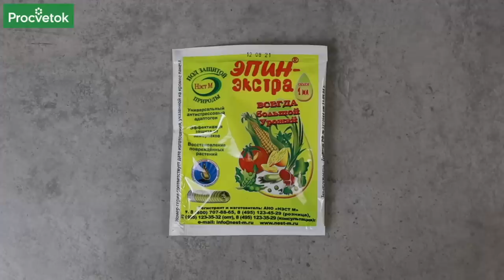ТЕПЕРЬ СЕЮ ТОМАТЫ ТОЛЬКО ТАК! 5 шагов для защиты томатов от болезней, улучшения вкуса и урожайности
Как увеличить урожай томатов на 40%, защитить растения от болезней и улучшить вкус плодов еще на стадии проращивания семян? Научный сотрудник РУП Институт овощеводства Анна Пашкевич раскрывает 5 хитростей  при посеве томатов от профессиональных томатоводов, которые помогут вырастить огромный урожай помидоров.

00:00 Вступление
00:41 Обеззараживание семян
02:27 Обработка в стимуляторе роста
02:53 Обогащение семян микроэлементами
04:48 Проращивание семян
05:25 Закаливание семян
06:00 Посев семян